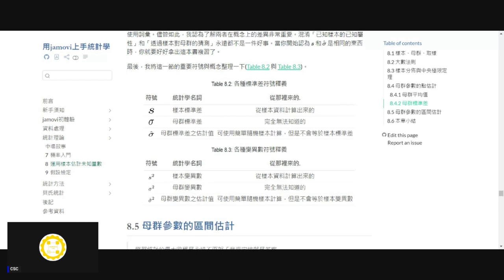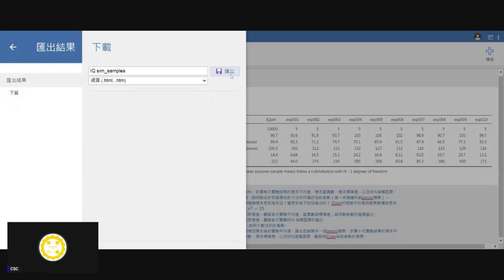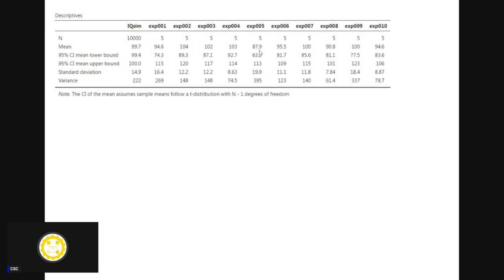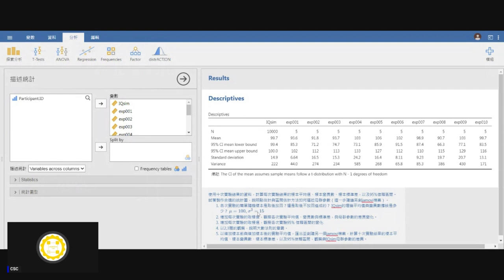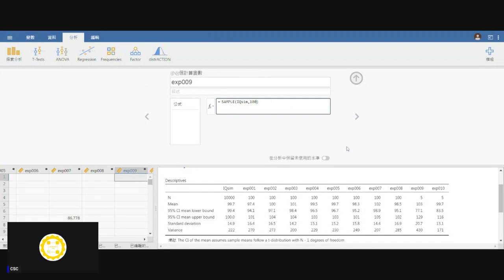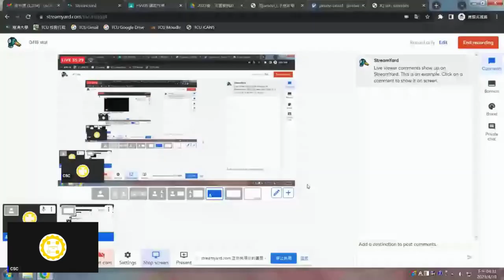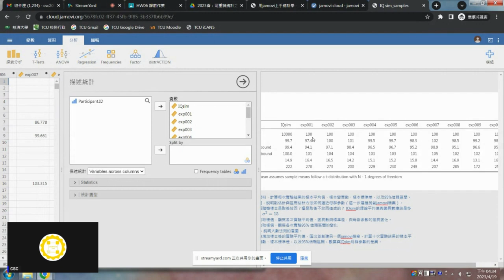[錄影]用jamovi上手統計學 ~ 8 運用樣本估計未知量數 part 4